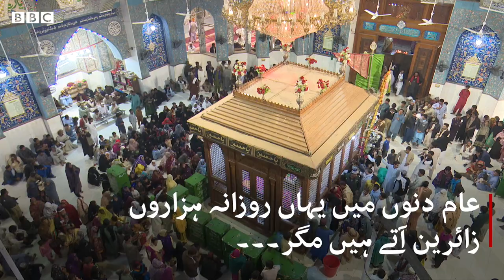Sehwan: Closure of Shahbaz Qalandar shrine affects livelihood of people - BBC URDU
پاکستان میں شہباز قلندر کے مزار کا شمار ملک کے بڑے مزارات میں ہوتا ہے ، کورونا وائرس کی عالمی وبا کے باعث یہ مزار تقریباً پانچ ماہ سے بند ہے ، اس بندش سے سیہون شہر کی معیشت کیسے متاثر ہو رہی ہے ، دیکھتے ہیں ریاض سہیل اور محمد نبیل کی اس رپورٹ میں